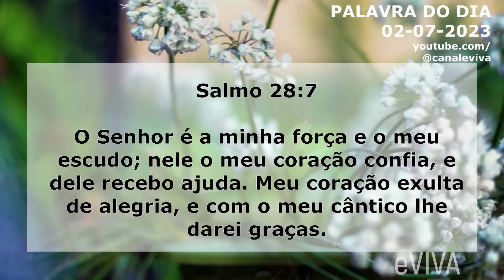PALAVRA DO DIA 2 DE JULHO 2023 MOTIVACIONAL E MENSAGEM DE BOM DIA eVIVA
Mensagem de bom dia e oração especial para hoje, domingo dia 2 de julho de 2023 eVIVA. E o versículo de hoje é o seguinte! Salmo 28:7 O Senhor é a minha força e o meu escudo; nele o meu coração confia, e dele recebo ajuda. Meu coração exulta de alegria, e com o meu cântico lhe darei graças. - PALAVRA DE HOJE eVIVA